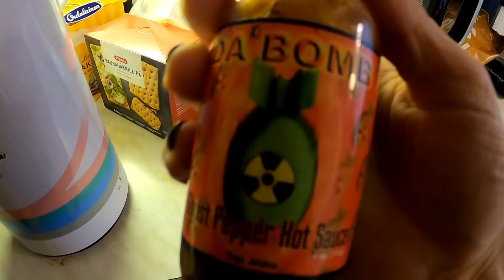Sunnuntaista päivää nyt